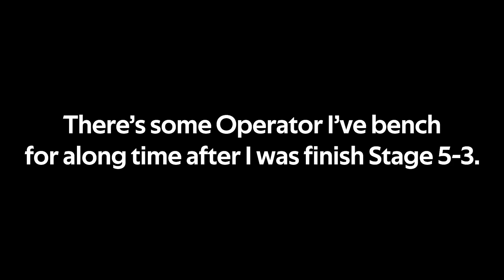Stonk Melantha |【Arknights】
( Ò﹏Ó) I wonder if I really meet the time that I will use Melantha again.
(and again I'm crying).

Also help me to Share it, so more people will know about me.